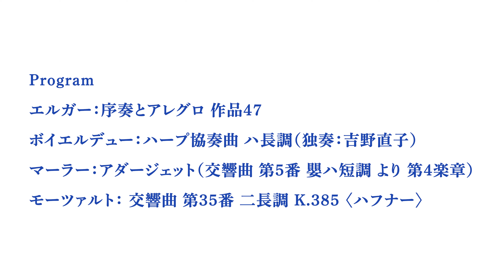Interview with Naoko Yoshino ｜吉野直子さん インタビュー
今週末の水戸室内管弦楽団（MCO）定期でソリストを務める国際的ハープ奏者、吉野直子さんにお話を伺いました！
ハープとの出会い、MCOとの共演の醍醐味や思い出、コロナ禍で感じた想いなど、温かいお人柄溢れる映像をぜひご覧ください。

【Profile】
吉野直子｜ハープ

ロンドン生まれ。6歳よりロサンゼルスにて、スーザン・マクドナルド女史のもとでハープを学び始めた。1985年第9回イスラエル国際ハープ・コンクールに参加者中最年少の17歳で優勝。
これまでに、世界各地でソロ・リサイタルを行うとともに、ベルリン・フィル、イスラエル・フィル、フィラデルフィア管、小澤征爾、メータ、クレーメル、パユなど、国内外の主要オーケストラ、指揮者、ソリストと数多く共演を重ねている。また、ハープの新作にも意欲的に取り組み、武満徹「そして、それが風であることを知った」、細川俊夫「ハープ協奏曲」など初演した作品は数多い。
CD録音も活発に行っており、2016年からは自主レーベルのグラツィオーソ(grazioso)による新たな録音プロジェクトを開始。毎年切り口を変えた「ハープ・リサイタル」シリーズをリリースし、いずれも非常に高い評価を受けている。最新盤は「ハープ・リサイタル 6 ～トゥルニエ・ルニエ・カプレ・カゼッラ・サルツェード・フォーレ」。
国際基督教大学卒業。

【公演情報】
水戸室内管弦楽団 第107回定期演奏会
2021年6月5日（土）･6日（日）14：15開場　15：00開演

【曲目】
エルガー：序奏とアレグロ 作品47
ボイエルデュー：ハープ協奏曲 ハ長調（ハープ独奏：吉野直子）
マーラー：アダージェット（交響曲 第5番 嬰ハ短調 より 第4楽章）
モーツァルト： 交響曲 第35番 二長調 K.385 〈ハフナー〉